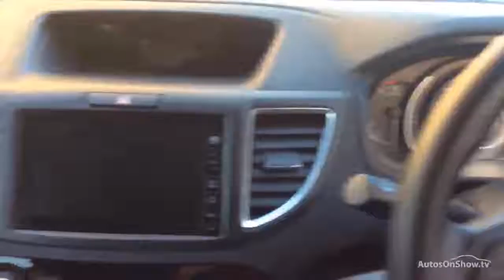HONDA CR-V I-DTEC SR RED 2016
2016 HONDA CR-V I-DTEC SR ESTATE DIESEL, in RED